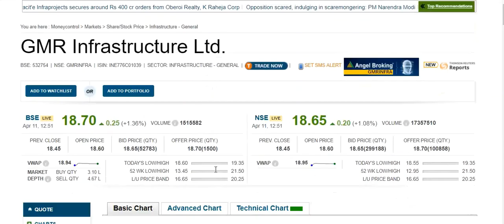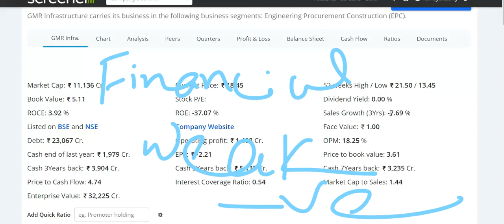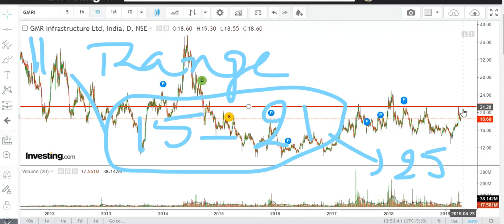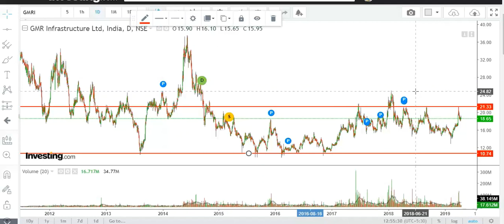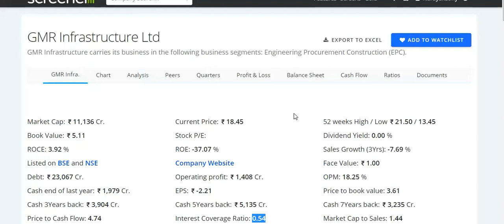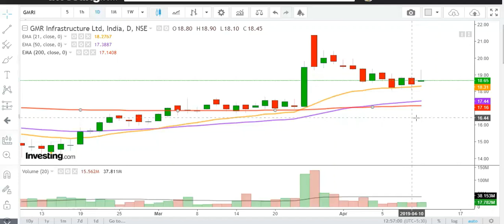GMR INFRA !! Long Term !! स्टॉक अब तो 18 रूपए का हो गया है क्या अब खरीद सकते है